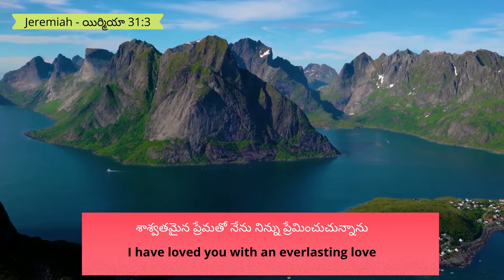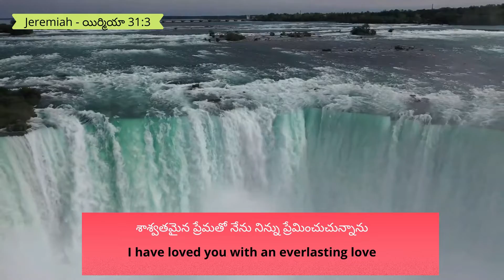29.12.21 || Promise of the day from The Prince Of Peace